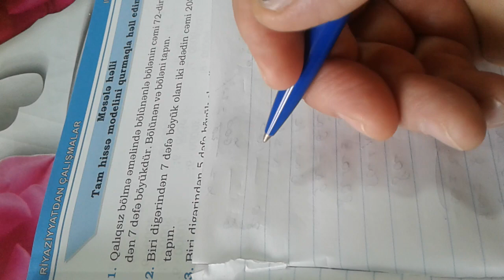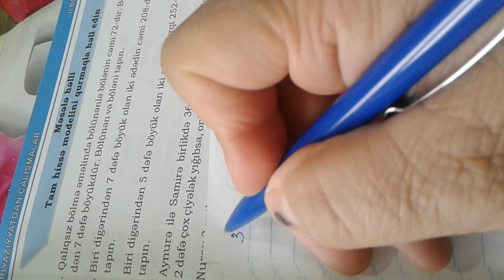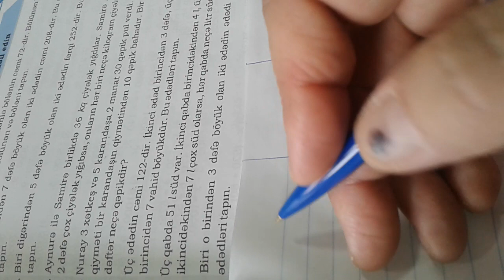4-cü sinif: Namazov səhifə 37